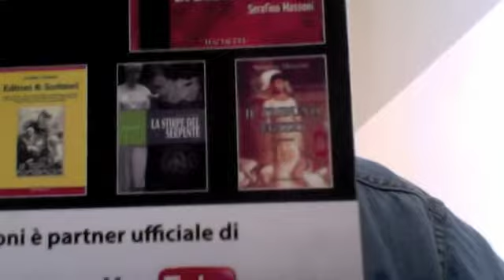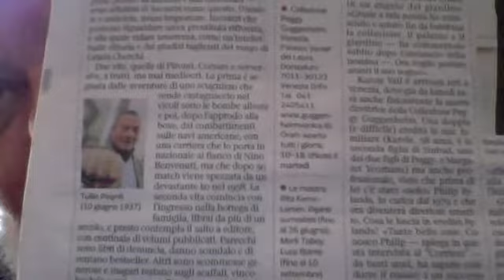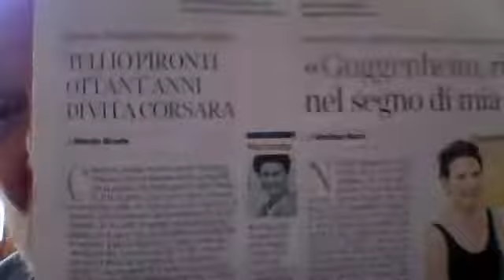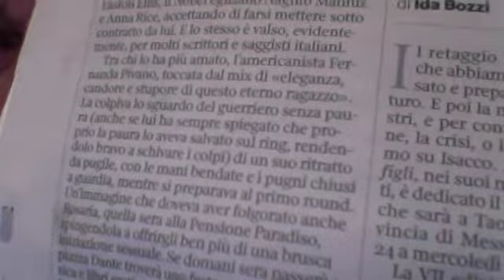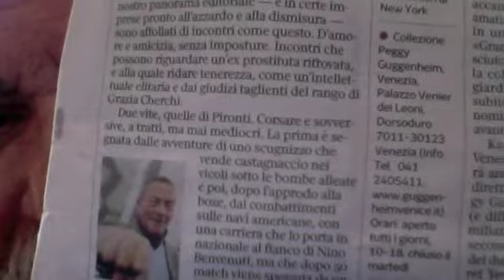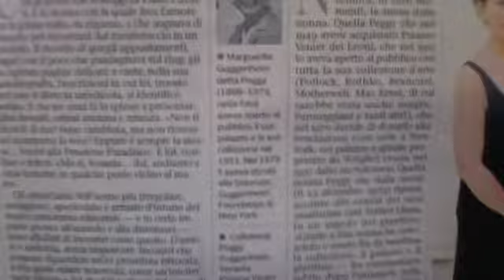Napoli L'Editore Che Andava Nei Casini